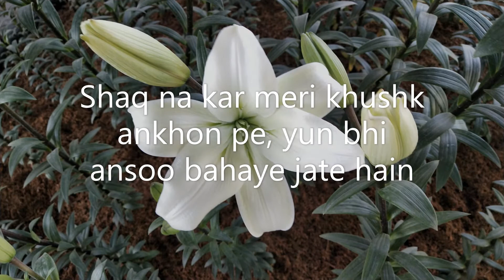Sher-o-Shayri, Urdu, Gham, Dard, Sorrow1